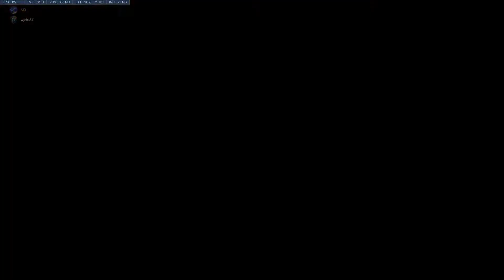Overwatch | Shot with GeForce